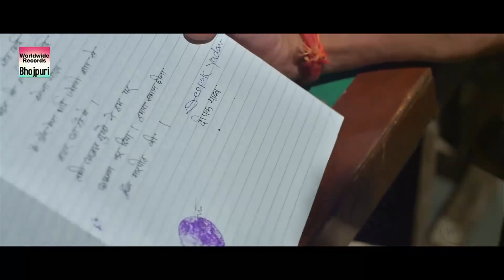दिनेश लाल यादव को काजल राघवानी ने टमाटर की चटनी और भात बना कर खिलाई